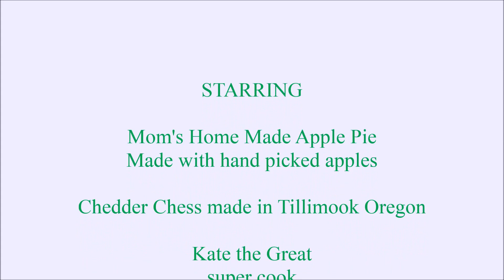Mom's Apple Pie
This is the breakfast of champions!

Hand picked Oregon Granysmith Apples

122 Nations Create Treaty to Ban Nuclear Weapons

Today July 7, 2017 the United Nations concluded the creation of the first multilateral nuclear disarmament treaty in over 20 years, and the first treaty ever to ban all nuclear weapons. While 122 nations voted yes, the Netherlands voted no, Singapore abstained, and numerous nations didn’t show up at all.

The Netherlands, I’m told by Alice Slater, was compelled by public pressure on its parliament to show up. I don’t know what Singapore’s problem is. But the world’s nine nuclear nations, various aspiring nuclear nations, and military allies of nuclear nations boycotted.

The only nuclear country that had voted yes to begin the process of treaty-drafting now completed was North Korea. That North Korea is open to a world without nuclear weapons should be fantastic news to numerous U.S. officials and media pundits apparently suffering traumatic fear of a North Korean attack — or it would be fantastic news if the United States were not the leading advocate for expanded development, proliferation, and threat of the use of nuclear weapons. The U.S. ambassador even staged a press conference to denounce this treaty when its drafting was initiated.

Our job now, as citizens of this hapless world, is to lobby every government — including the Netherlands’ — to join and ratify the treaty. While it falls short on nuclear energy, it is a model law on nuclear weapons that sane human beings have been waiting for since the 1940s. Check it out:

Each State Party undertakes never under any circumstances to:

Develop, test, produce, manufacture, otherwise acquire, possess or stockpile nuclear weapons or other nuclear explosive devices;

Transfer to any recipient whatsoever nuclear weapons or other nuclear explosive devices or control over such weapons or explosive devices directly or indirectly;

Receive the transfer of or control over nuclear weapons or other nuclear explosive devices directly or indirectly;

Use or threaten to use nuclear weapons or other nuclear explosive devices;

Assist, encourage or induce, in any way, anyone to engage in any activity prohibited to a State Party under this Treaty;

Seek or receive any assistance, in any way, from anyone to engage in any activity prohibited to a State Party under this Treaty;

Allow any stationing, installation or deployment of any nuclear weapons or other nuclear explosive devices in its territory or at any place under its jurisdiction or control.

Not bad, huh?

Of course this treaty will have to be expanded to include all nations. And the world will have to develop a respect for international law. Some nations, including North Korea and Russia and China, may be quite reluctant to give up their nuclear weapons even if the United States does so, as long as the United States maintains such enormous dominance in terms of non-nuclear military capacities and its pattern of launching aggressive wars. That’s why this treaty has to be part of a broader agenda of demilitarization and war abolition.

But this treaty is a big step in the right direction. When 122 countries declare something illegal, it is illegal on earth. That means investments in it are illegal. Complicity with it is illegal. Defense of it is shameful. Academic collaboration with it is disreputable. In other words, we have launched into a period of stigmatizing as something less than acceptable the act of preparing to annihilate all life on earth. And as we do that for nuclear war, we can build the groundwork for doing the same for all war.